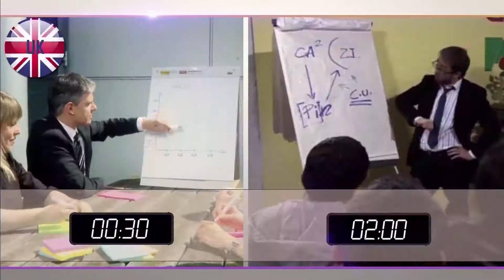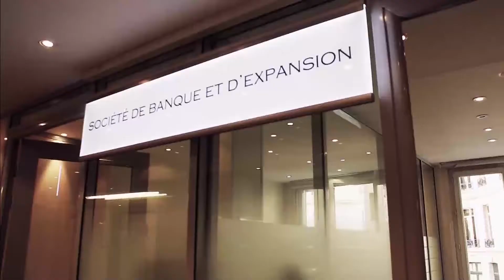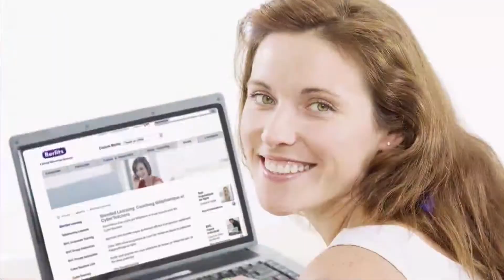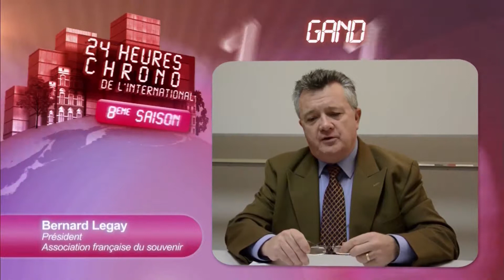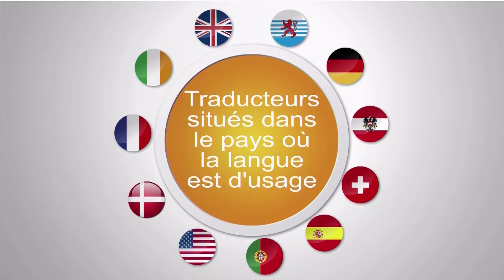Vivre a Gand : s'expatrier a Gand, s'implanter a Gand, investir en Belgique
Animée par Lorie GUILBERT - Journaliste

Invités plateau :
François Deren - Consul Honoraire de France à Gand
Sébastien Van den Ostende - Président - CCI de la région flamande
Nelly Davidian - Présidente - La bande à Gavroche
Marion Gautier

Interventions vidéos :
Mathieu Berthoud - Président - CCE section Belgique
Miriam Cobbaert - Innovation Agent - Bio Base NEW
Norbert Hardy - Président - Association des français de Gand
Bernard Legay - Président - Association française du souvenir
Pierre Abrivard - chargé de développement - CSE Executive relocations
David Follen

1ère Partie :
L'attractivité du port de Gand et le secteur des biotechnologies

2ème Partie :
Les différences avec la France dans le monde du travail

3ème partie :
Les différences interculturelles dans le quotidien, coût de la vie et scolarité

4ème partie :
Gand, ville écologique : transport, restaurants végétariens et sport

5ème partie :
La culture à Gand